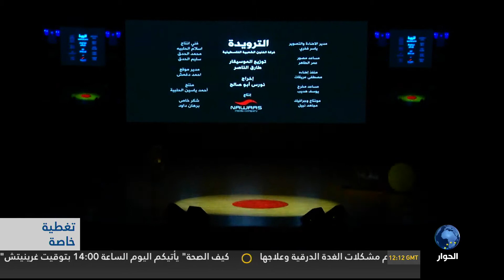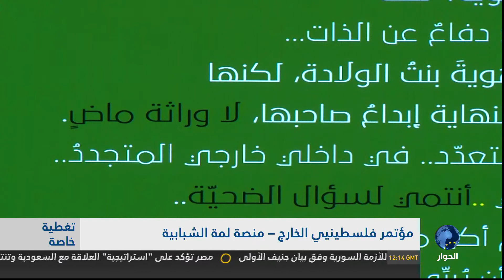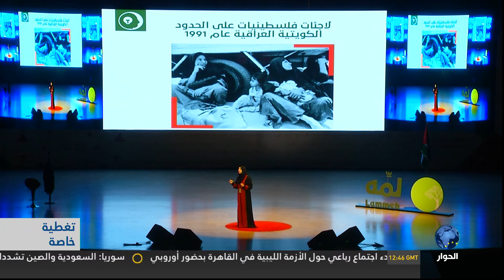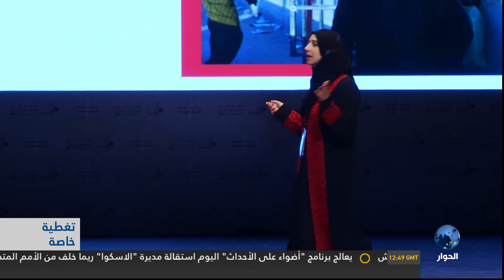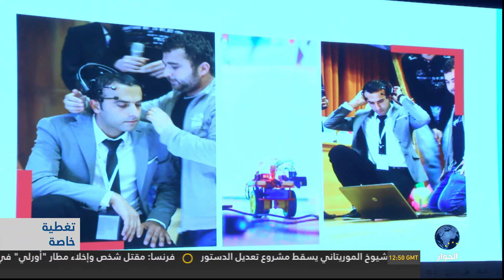منصة لمة الشبابية - مؤتمر فلسطينيي الخارج